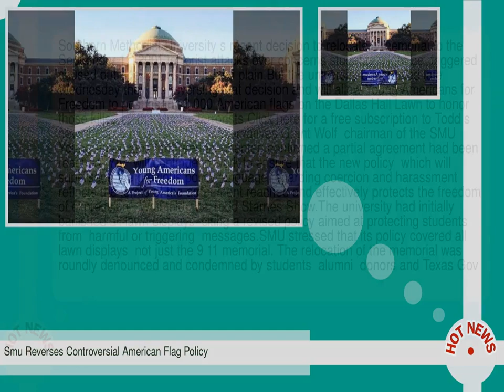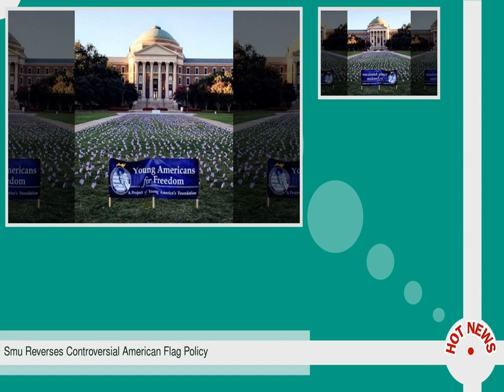Smu Reverses Controversial American Flag Policy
-- Southern Methodist University s recent decision to relocate a memorial to the September 11  2001 terrorist attacks over concerns students might be  triggered  caused outrage across the fruited plain. But the university announced late Wednesday they are reversing that decision and will allow Young Americans for Freedom to post nearly 3 000 American flags on the Dallas Hall Lawn to honor those killed by the Muslim terrorists. Click here for a free subscription to Todd s newsletter  a must read for Conservatives Grant Wolf  chairman of the SMU Young Americans for Freedom chapter  confirmed a partial agreement had been reached.  YAF will continue to work to ensure that the new policy  which will supersede the previous policy language regarding coercion and harassment  reflects the terms of the agreement reached and effectively protects the freedom of expression   Wolf told The Todd Starnes Show. The university had initially banished all lawn displays  citing a revised policy aimed at protecting students from  harmful or triggering  messages. SMU stressed that its policy covered all lawn displays  not just the 9 11 memorial.  The relocation of the memorial was roundly denounced and condemned by students  alumni  donors and Texas Gov.  Greg Abbott.   I thank the students from across campus who came together in the spirit of mutual respect and civil discourse to achieve this outcome   said SMU President R.  Gerald Turner in a prepared statement.   Throughout these discussions  students have expressed their commitment to freedom of expression   a value the University shares.  SMU said they reached an agreement with student leaders to return displays to the prominent lawn space.  This agreement provides dedicated spaces for lawn displays while also preserving open spaces for studying  classes  events and recreation   a university statement read.   The goal is to balance the needs of all campus community members in use of this historic space.  Young Americans For Freedom should be commended for taking a noble stand.  They recognized that free speech was under assault and they did something about it. And I suspect many readers of this column called  emailed and petitioned Southern Methodist University to reverse its policy.  College students do not have a constitutional right not to be offended--